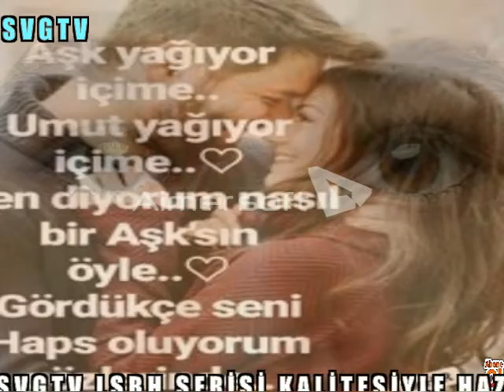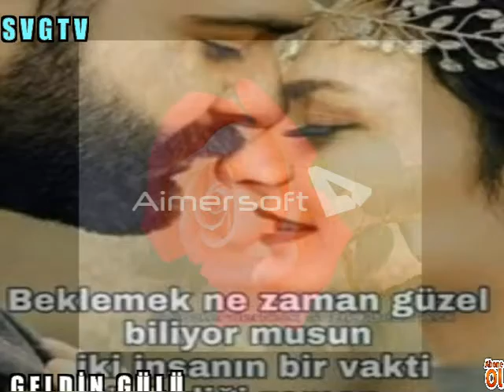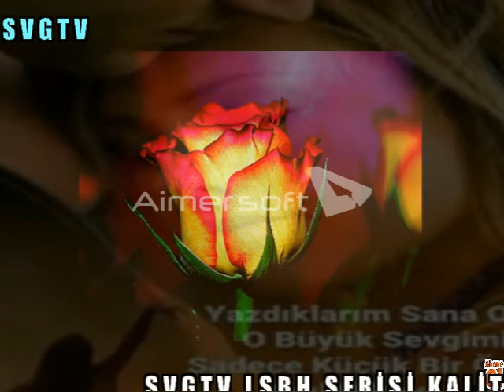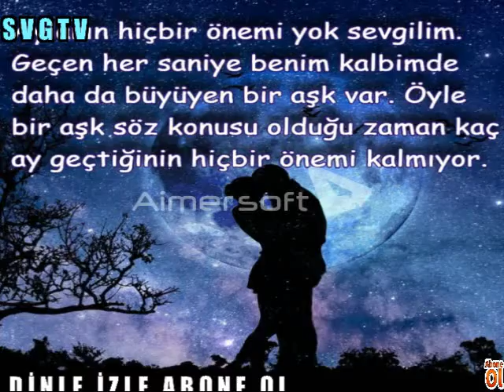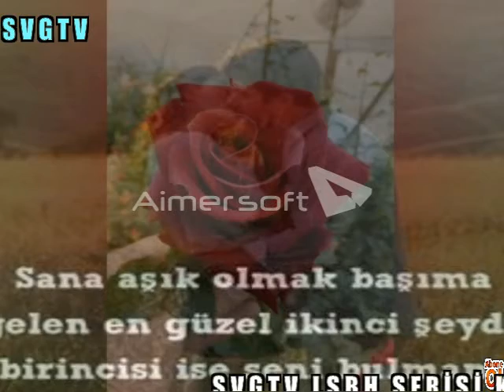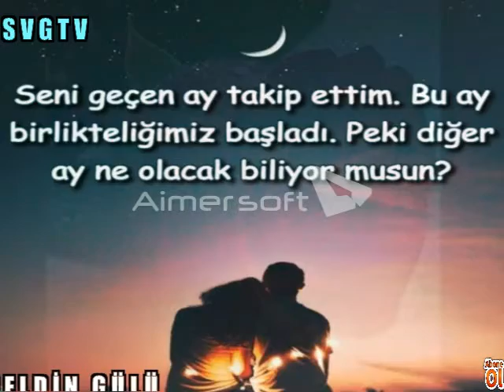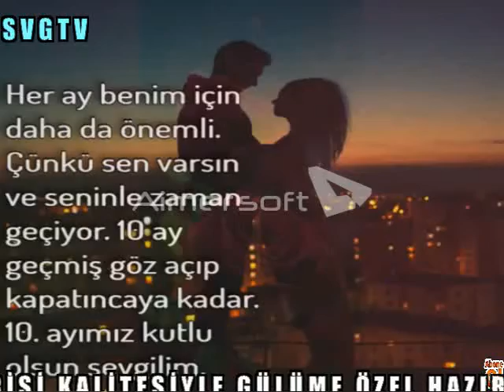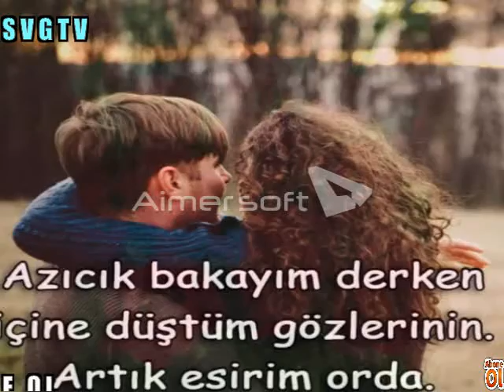SVG TV LSBH SERİSİ KALİTESİYLE 2 ŞARKI GÖKHAN GÜNEY HOŞ GELDİN GÜLÜMDİNLE İZLE